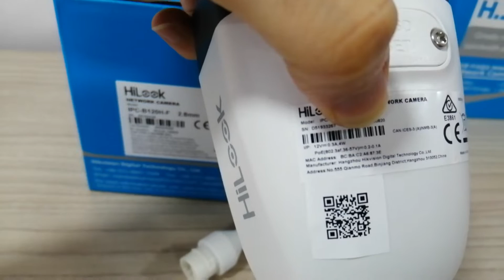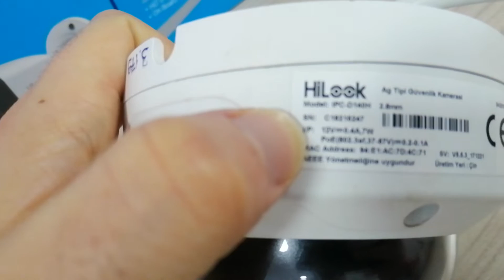Hikvision Hilook Kameralar Alınır mı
Hilook Kameralar Alınır mı,
Hikvision Kameralar Alınır mı,
güvenlik kamerası önerisi,
kamera önerisi,
ip kamera önerisi,
güvenlik kamera sistemi,
ip kamera sistemi kamera,
hikvision kamera nasıl,
en iyi güvenlik kamerası,
ucuz güvenlik kamerası,
IP kamera markalar,
en iyi IP kamera,
SD kartla çalışan IP kamera,
IP kamera incelemesi,
IP kamera kutu açılımı,